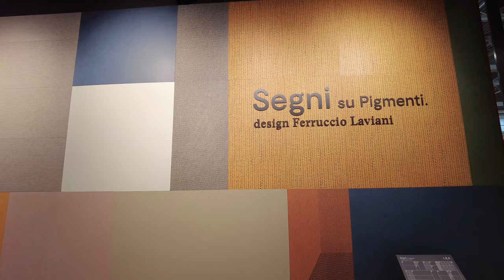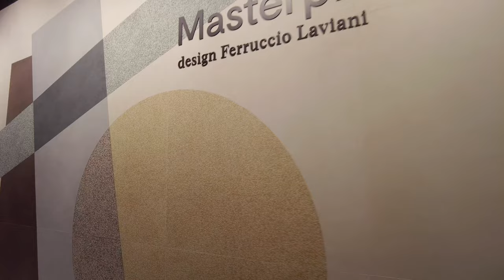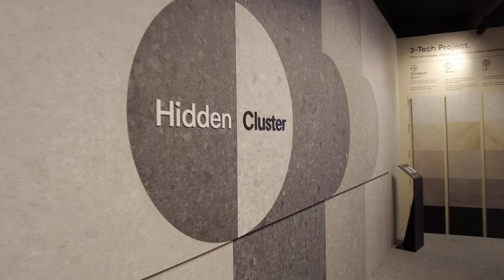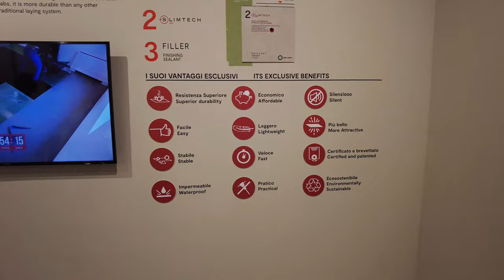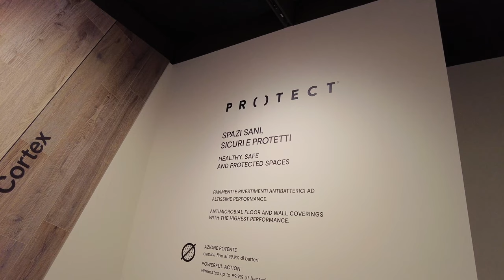Niezwykłe stoisko Lea Ceramiche na 40 edycji targów Cersaie 2023 w Bolonii!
Lea Ceramiche zawsze wyróżniało się jako innowatorzy. To firma, która zawsze wyróżniała się innowacją: produktami o wyrazistym charakterze i niezwykłych właściwościach technicznych, czystym materiałem ceramicznym wynikającym z dogłębnych badań i nowoczesnych technologii produkcji, a także dzięki współpracy z najbardziej uznawanymi międzynarodowymi projektantami, którzy potrafią podkreślić charakter i cechy swoich kolekcji, wykorzystywanych w prestiżowych projektach i instalacjach na całym świecie.

Każda kolekcja Lea Ceramiche - nawet ta najbardziej konwencjonalna - wyróżnia się jakością ceramiki, kompletnością asortymentu i bogactwem dekoracji. To dzięki nieustającemu dialogowi między wiedzą o technikach i materiałach a kreatywnością zespołu profesjonalistów, rodzą się i rozwijają nieustannie ewoluujące pomysły, rozwiązania i kolekcje.

Projektowanie i Wydajność. Nasza codzienna praca opiera się na entuzjastycznej interakcji między innowacją a kreatywnością: dlatego każdy produkt Lea Ceramiche to synteza projektowania i wydajności.

Nasze powierzchnie łączą w sobie ponadczasowy styl, wybitne osiągi techniczne i możliwości technologiczne zinterpretowane przez świat projektowania.

Prestiżowe nagrody przyznane kolekcjom podpisanym przez międzynarodowo uznanych projektantów świadczą o wartości pracy Lea Ceramiche i jakości jej produktów.

Współprace. Wysoki poziom wydajności i wyrafinowana jakość estetyczna sprawiły, że produkty Lea Ceramiche zdobyły ogromne uznanie wśród licznych ekspertów branżowych na arenie międzynarodowej.

Te współprace, na przestrzeni lat, dały początek ważnym osiągnięciom zarówno w architekturze, jak i w projektowaniu wnętrz. Ponadto, jeśli chodzi o wystawy i projektowanie, wiele z tych partnerstw zaowocowało oryginalnymi i wpływowymi instalacjami. Wszystkie one pokazują nietypowe zastosowanie materiałów ceramicznych i absolutną wszechstronność, jakie oferują.

Wszystkie projekty, które zostały zrealizowane, są wynikiem ciągłego dialogu między firmą - z jej know-how i ekspertyzą w zakresie używanych materiałów - a inteligencją ekspertów branżowych, którzy potrafią dodać nowego życia tej możliwości.

Przedstawione w miejscach projektowania. Żywe i interpretowane projekty to kamień węgielny naszej kreatywności, która od ponad dekady przyjmuje kształt w Showroomie Lea Ceramiche przy Via Durini 3, w Mediolanie. To nie tylko przestrzeń wystawowa, ale miejsce interakcji zaprojektowane, aby oferować możliwości spotkań, refleksji i eksperymentów z różnymi językami dekoracyjnymi.

Był to namacalny znak trwających badań technologicznych, dogłębnego badania projektowania i materiałów, pasji i innowacji, które zawsze charakteryzowały historię Lea Ceramiche. Ścisłe związki z projektantami, końcowymi konsumentami i miastem sprawiły, że showroom Lea Ceramiche stał się oknem do życia firmy, która zawsze była pionierem, poprzez swoje produkty i instalacje, innowacyjnego sposobu projektowania i wykorzystywania ceramiki.

Doświadczenie zdobyte na Via Durini przeniosło się teraz do Brera, serca mediolańskiej dzielnicy projektowej, gdzie Lea Ceramiche jest Stałym Partnerem Contract Lab.

Innowacje dla najlepszej architektury. Innowacyjny design, absolutna niezawodność osiągów technicznych i zdolność do odwagi i skupienia się na przyszłości sprawiły, że Lea Ceramiche stała się niekwestionowanym liderem na arenie międzynarodowej w dziedzinie architektury.

Jak dowodzą ważne projekty dostarczane przez markę na całym świecie.

Od swojego showroomu w Mediolanie, przez tymczasowy Lab w Paryżu, po swoje sugestywne instalacje i udział w najważniejszych wydarzeniach na całym świecie, Lea Ceramiche zaangażowana jest w ciągły i aktywny dialog z światem projektowania.

Panariagroup. Poprzez czas i na całym świecie, doskonałość ceramiki. Część grupy Panariagroup, jednej z wiodących międzynarodowych grup zajmujących się produkcją wysokiej jakości i luksusowych powierzchni ceramicznych, Lea Ceramiche dzieli tę samą misję, zawsze skoncentrowaną na wzroście i tworzeniu dobrostanu w harmonii z ludźmi i środowiskiem.